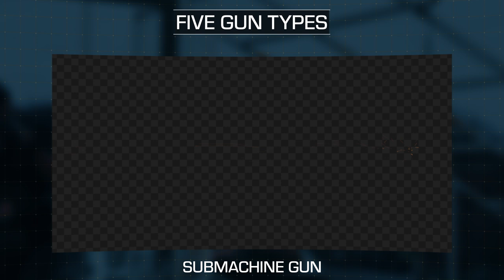Muzzle Flashes Vol. 2 Stock Footage Is Now Available | ActionVFX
Muzzle Flashes Vol. 2 Specs:
88 video clips & 28 stills (118 total)
Includes numerous variations (too many to count!)
Delivered in 2K and 4K
Formats: 12-Bit ProRes 4444 (2K and 4K)
Color Space: Rec.709
Camera: RED GEMINI 5K

ActionVFX provides the best stock footage for realistic Visual Effects.

MB01ABDWL9KUETO